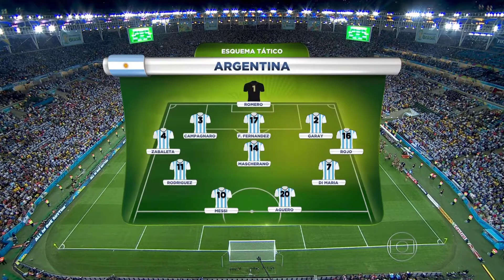Argentina 2 X 1 Bósnia -Herzegovina - Melhores Momento ( GLOBO HD 720p ) Copa do Mundo Brasil 2014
Soccer HD

Messi decide, e Argentina vence Bósnia no Maracanã

A Argentina, favorita, não foi tudo o que se esperava, mas de qualquer forma se garantiu com Messi

Ficha técnica:.

Argentina: Romero; Zabaleta, Campagnaro (Gago), Federico Fernández, Garay e Rojo; Mascherano, Maxi Rodríguez (Higuaín) e Ángel Di María; Messi e Agüero (Biglia). Técnico: Alejandro Sabella.

Bósnia: Begovic; Mujdza (Ibisevic), Bicakcic, Spahic e Kolasinac; Besic, Hajrovic (Visca), Pjanic, Misimovic (Medunjanin) e Lulic; Dzeko. Técnico: Safet Susic.

Árbitro: Joel Aguilar (El Salvador), auxiliado pelos compatriotas William Torres e Juan Zumba.

Gols: Kolasinac (contra), Messi (Argentina); e Ibisevic (Bósnia).

Cartões amarelos: Rojo (Argentina); e Spahic (Bósnia).

Estádio do Maracanã, no Rio de Janeiro.